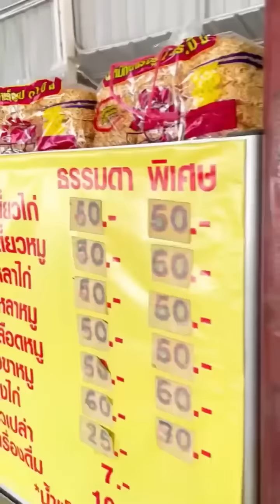ก๋วยเตี๋ยวไก่ให้เยอะโคตรคุ้ม พริกเผ็ดสุดๆ | MAWIN FINFERRR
ร้านนี้ชิมก่อนปรุงนะครับ
แบะพริก เผ็ดมากกกกจริงๆ 555 🤣
เป็นก๋วยเตี๋ยวไก่ที่ให้เยอะมากกกก
เล็กแห้งคือเส้นหนึบดีงามจ้ะ
ร้าน : อ้วน ก๋วยเตี๋ยวไก่
พิกัด : ซ. เฉลิมพระเกียรติ รัชกาลที่9 ถ.กาญจนา
เมนู : ก๋วยเตี๋ยวไก่
ราคา : 50-60 บ.
ที่จอดรถ : มี

ติดตามอปป้าผู้สรรหาอาหารเด็ดมาจุดประกายความหิวยามค่ำคืนได้ที่